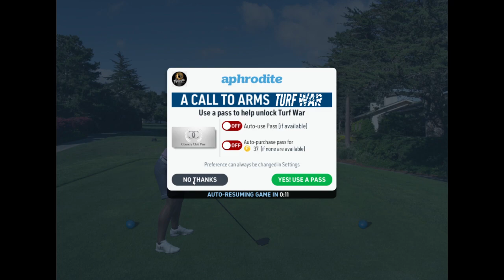World Golf Tour the Mini Max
▶ Golf G63 is a Youtube channel specializing in Golf G63